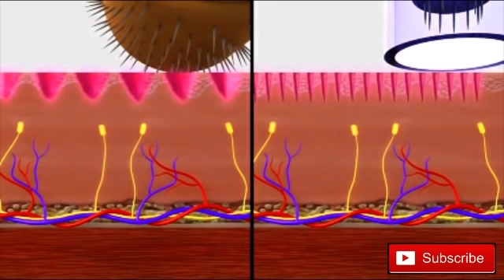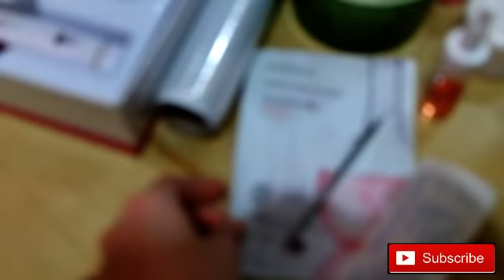DERMAPEN SAMPAI BERDARAH UNTUK MENGHILANGKAN BOPENG & BEKAS JERAWAT - DERMAROLLER TUTORIAL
Join grup KOMUNITAS ACNE FIGHTER yuk!

BELI DIMANA dermapen, serum, masker, pemencet komedo dan berbagai peralatan lainnya? bisa kalian beli di instagram @SOLCARE.ID atau klik
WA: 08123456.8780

beneran ngefek ga dermapennya?

this is my first dermapen experience, jadi fungsinya dermapen sebenernya sama aja dengan dermaroller. yang membedakan hanyalah alat yang digunakan. dermapen menggunakan listrik dan bergerak secara otomatis sedangkan dermaroller menggunakan jarum yang diroler/digelindingkan secara manual.